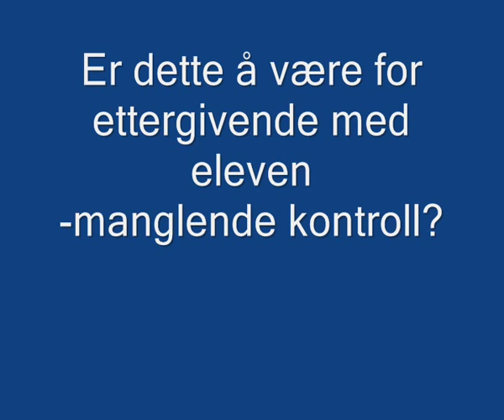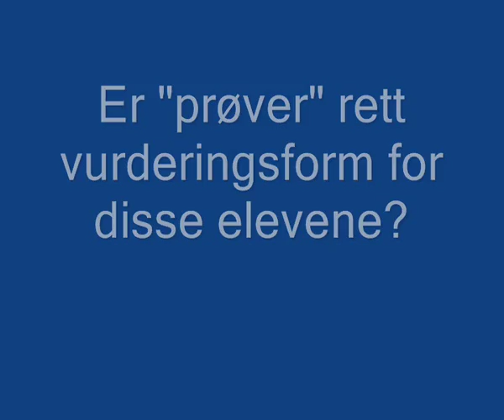Tilpasset opplæring?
Tilpasset opplæring prosjektarbeid for basisgruppe 6 i PPU